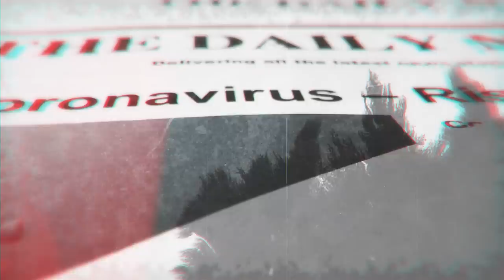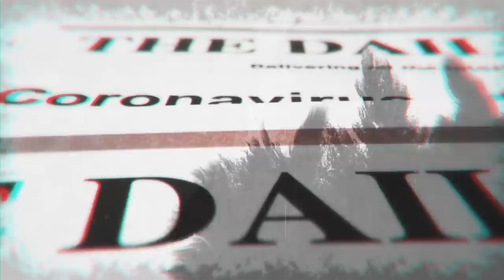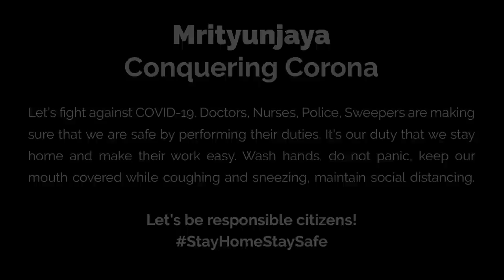Mrityunjaya Conquering Corona | Covid -19 | Sitar Instrumental Music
This is a bizarre, yet unique and powerful sitar instrumental piece that inspires to fight against the Corona pandemic. It's very unconventional yet we tried the "Bhayank" and "Bibhatsa" rasas on Sitar that few do! Most of the sound effects were done on Sitar in very different and unique ways. The pictures and graphics shown in this video are symbolic to show the damage that COVID-19 has done across the globe. We don't intend to challenge science/medical science by any means. We are highly grateful to the doctors, nurses, police and cleaners/sweepers to keep us unaffected and alive. As depicted in our ancient scriptures the other name of Shiva is "Mrityunjaya" - the one who conquers death! Shiva is a healer too. So this our humble attempt to dedicate this "Sitar Music" to lord Shiva - Mrityunjaya. At the end of the video we tried visualizing a healthier and happier world again. We really hope that you like our efforts put into this video. Please stay home and be safe.

Sitar:
Bhagirath Bhatt

Composition:
Bhagirath Bhatt
Harshal-Kardamsharma

Mixing-Mastering:
Kardamsharma Joshi
@Raabsa Music Lab

Conceptualised by:
Bhagirath Bhatt
Gaurav Rochani

Editing and VFX:
Gaurav Rochani